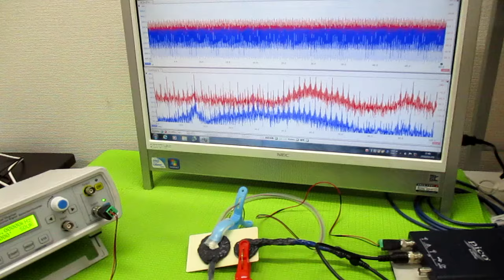オリジナル超音波実験：表面弾性波の観察 ultrasonic-labo